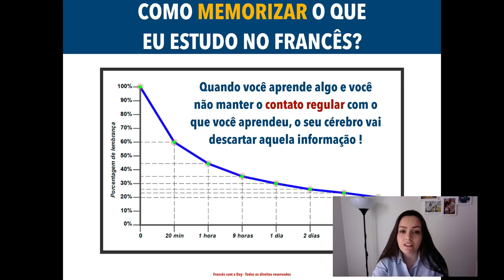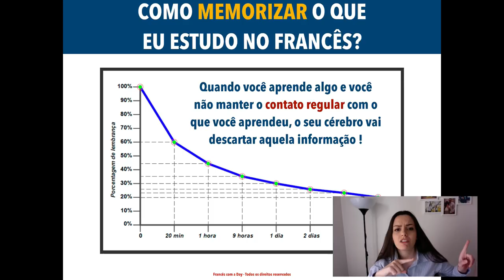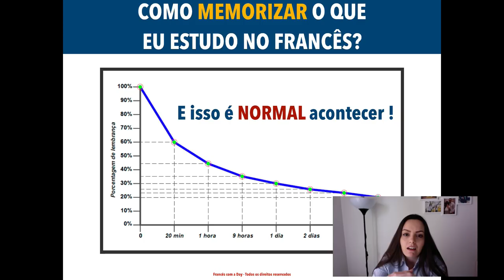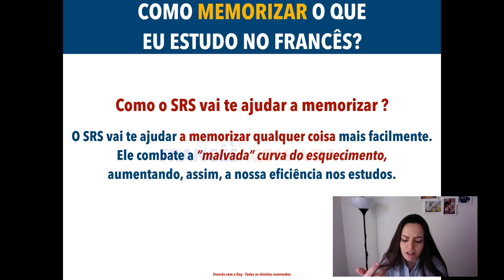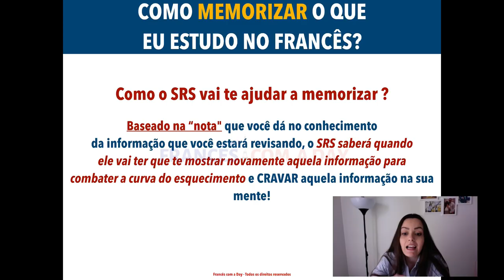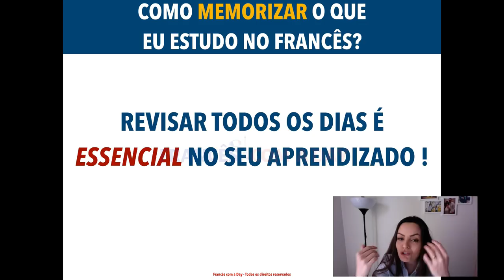COMO MEMORIZAR O QUE EU ESTUDO EM FRANCÊS?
Todas as Terças e Quintas às 19h07 da noite. Lives de Francês 🇫🇷

Quer ter acesso a mais LIVES como esta? Então participe da maior comunidade de idiomas do Brasil: